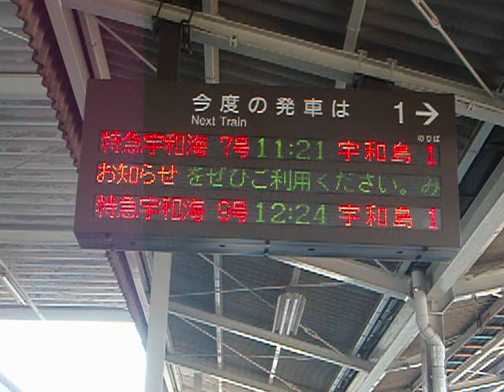松山駅１番線案内電光掲示板（その2）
特急宇和海７号と９号の案内です